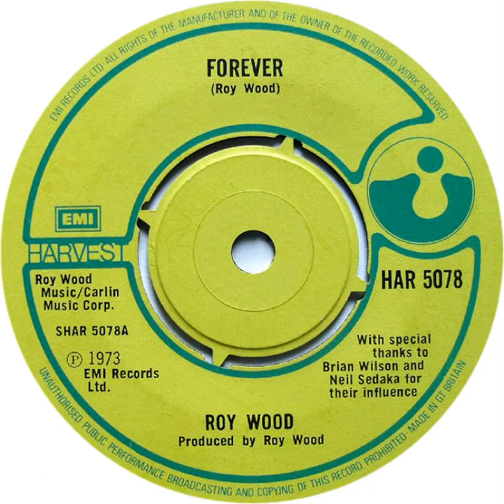UK New Entry 1973 (234) Roy Wood - Forever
Entered 'Official' chart @ no. 42, 1 December 1973